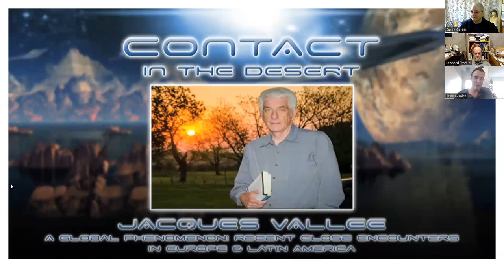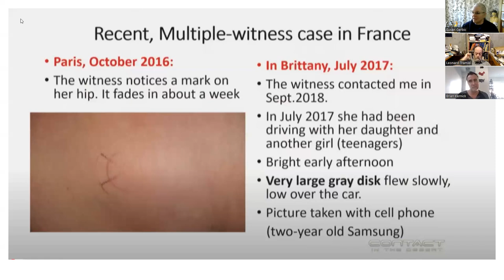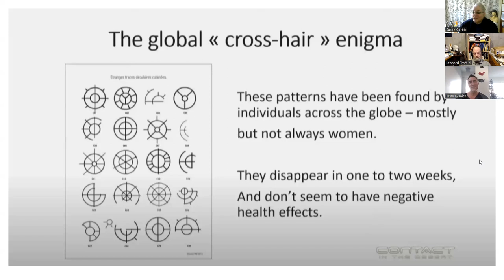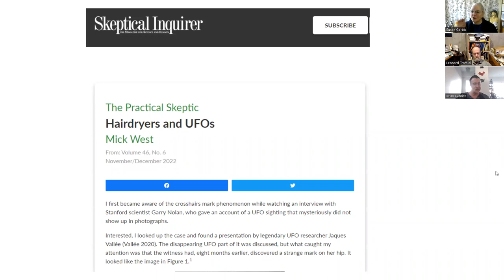About Time Workshop #1 - March 4, 2023